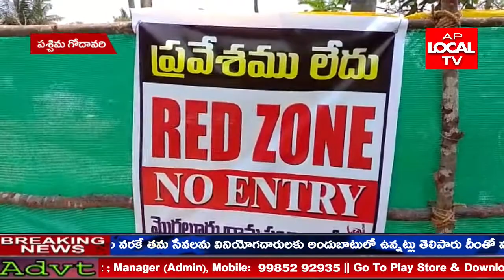పశ్చిమ గోదావరి మొగల్తూరు హై స్కూల్ సమీపంలో మూడు కోవిడ్ కేసులు అధికారులు రెడ్ జోన్ గా ప్రకటించారు